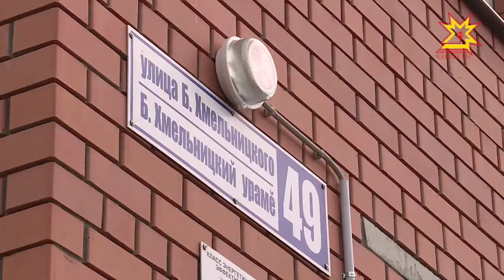Долгожданный подарок. 15 чебоксарских семей получили ключи от новых квартир.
Все они будут проживать в недавно построенном доме на улице Богдана Хмельницкого. Неустроенная жизнь в ветхих бараках закончилась.